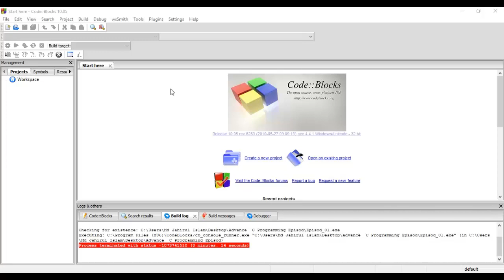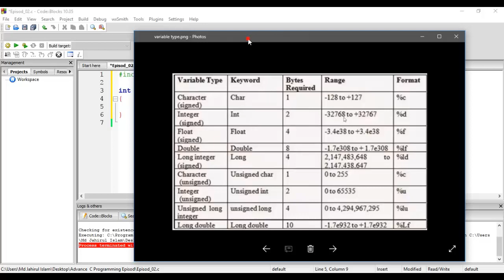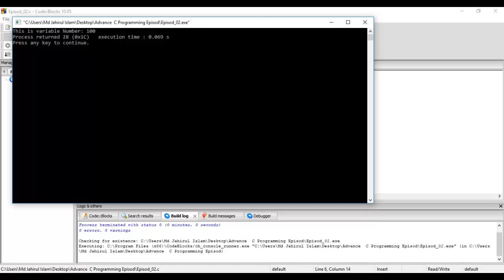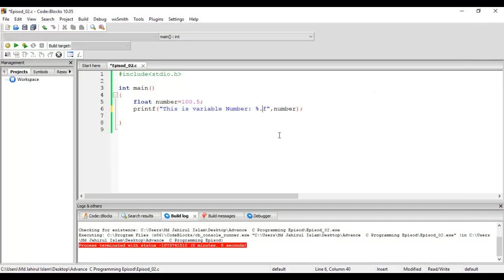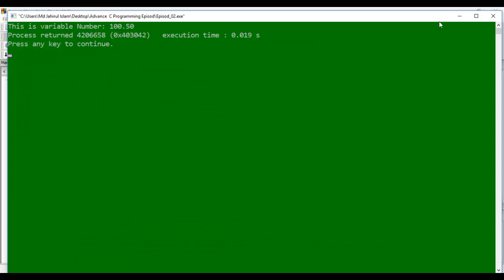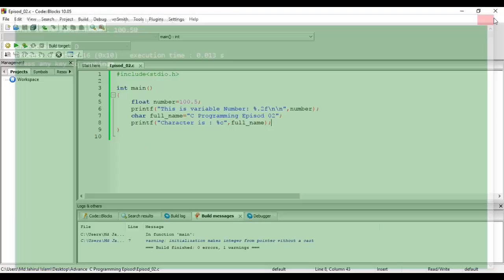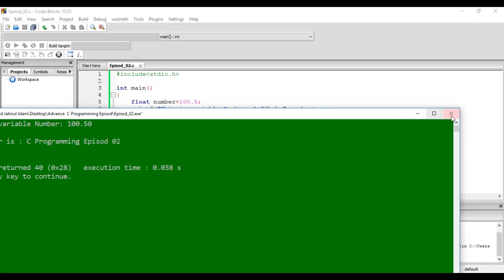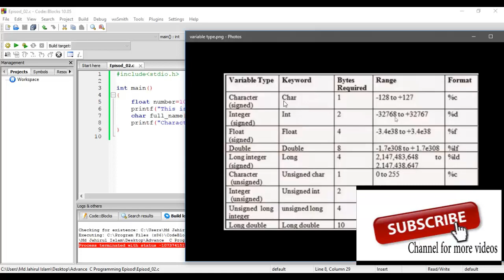C Programming in Mother Language (Bangla) Episode - 02 | মাতৃভাষায় সি প্রোগ্রামিং এপিসোড - ০২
I am Md Jahirul Islam from Bangladesh.

This is a Programming Episode . So I wanna just suggest you complete the full Programming Episode.